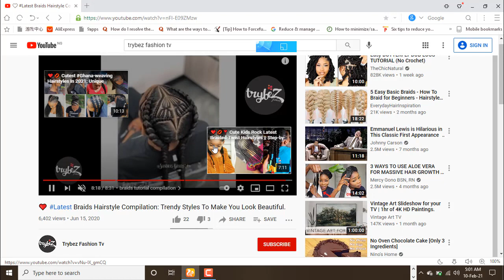Cutest Asoebi Styles In 2021: Amazing Dresses For Beautiful Ladies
Here you can find great ankara & asoebi styles to make you look beautiful and also give inspiration to fashion designers.

We do not intend to steal your videos, instead, we are promoting creativity